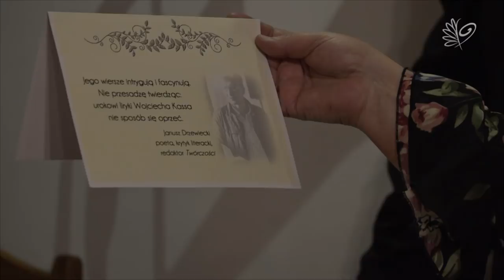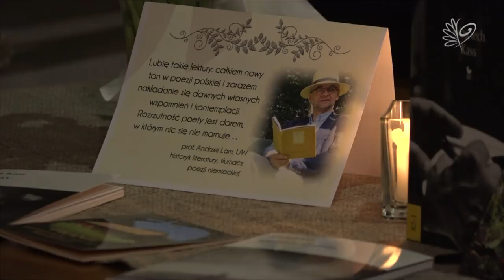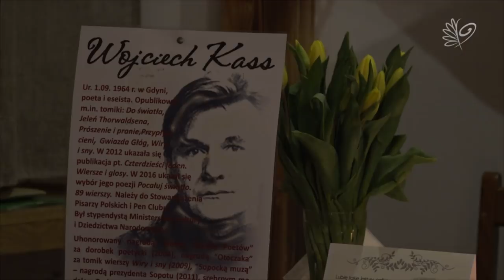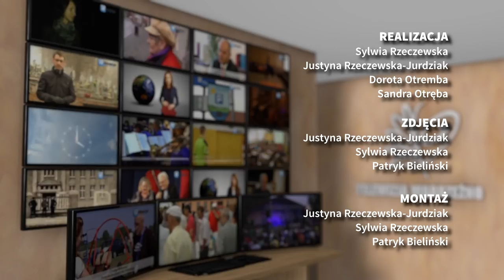Wiadomości Wąbrzeźno 14 marca 2018 r.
01:43 Można składać wnioski o przyznanie Statuetek Burmistrza Wąbrzeźna.
03:59 WCPTiIS – recital słowno-muzyczny.
07:42 Wystawa pt. ,,Kobiety z pasją. Moje rękodzieło – moja pasja”.
10:51 Spotkanie z poetą Wojciechem Kassem.
13:40 Rozstrzygnięcie konkursu „Mamo bądź zdrowa”.
14:51 Przedstawienie „Przygody smerfów” SP w Jarantowicach.